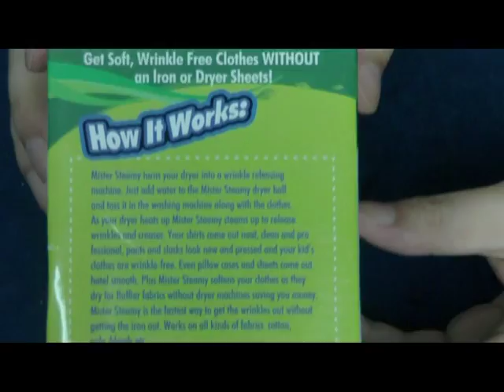Mister Steamy Dryer Ball As Seen On TV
"You would not iron your clothes with a dryer and you would not dry your clothes with a iron
No you can do both at the same time with Mister Steamy the revolutionary new as seen on tv steam dryer ball with the power of steam
The new as seen on tv steam dryer ball with the power of steam
Mr Steamy turns your dryer into wrinkle releasing machine plus softens your clothes
Get soft, wrinkle-free clothes without an iron or dyer sheets

Softens fabrics naturally
Cuts drying time
Hypoallergenic
Reusable
No need iron"